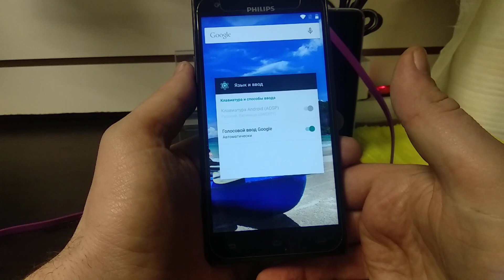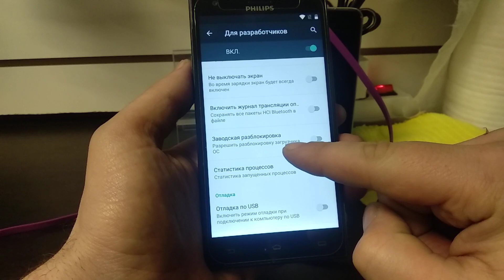FRP! Philips S616. Сброс аккаунта гугл. Простой способ. Без ПК!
Отблагодарить рублем:-)
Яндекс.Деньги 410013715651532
Спасибо!
Решение проблемы с google аккаунтом после сброса Если смартфон пишет: Подтверждение аккаунта Google. На устройстве восстановлены настройки по умолчанию. Чтобы продолжить, войдите в аккаунт google.